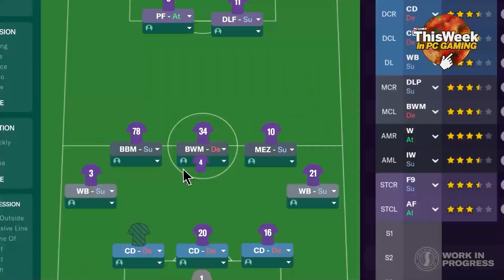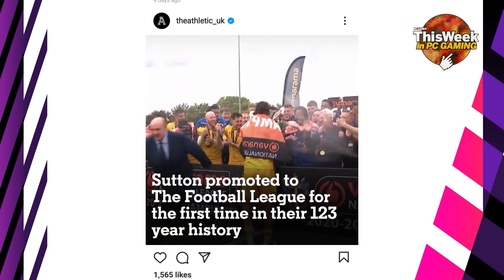Forza Horizon 5 blazes across Mexico | This Week in PC Gaming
This week in PC Gaming we gotta start raiding barns in Forza Horizon 5, scouting for boys in Football Manager 22 and revisiting the past in GTA the Trilogy Definitive Edition. Ah, shit - Here we go again!

00:00 - Intro

Upcoming Games
00:45 - Forza Horizon 5 release date
01:23 - Football Manager 22 release date
01:51 - GTA: The Trilogy the Definitive Edition

PC Gamer NEWS Forecast
02:31 - Arcane: League of Legends Netflix release date

03:14 - Outro